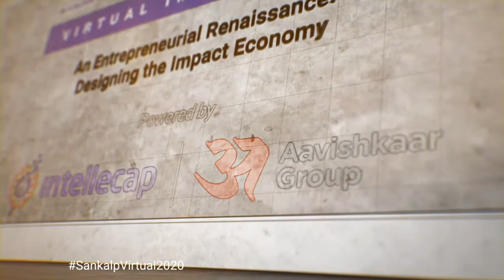Climate Risk Mainstreaming: The Roadmap for Financial Institutions in India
The Indian economy has incurred over USD 80 billion in economic losses over the last two decades (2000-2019) due to the devastating impacts of climate change, of which USD 37 billion was lost in 2018 alone. This underscores the concerns about India’s ranking at number 5 in the Global Climate Risk Index of 2020. The country is anticipated to lose approximately 10% of its economy by the year 2100, if significant and tangible climate risk redressal measures are not taken urgently. According to the 2019 report of the Task Force on Climate-related Financial Disclosures, climate change is set to cost businesses and investors over USD 1.2 trillion globally over the next 15 years.

Economic and financial systems have been designed and optimized to absorb certain thresholds of climate risks. However, increasing & virulent climate hazards tend to render such systems vulnerable to potential failure when they reach such systemic tipping points.

This has catalyzed an increasingly rising realization that the entire stakeholder community comprising investors, financial institutions, ecosystem enablers and governments need to be more acutely aware of and be pragmatic about incorporating climate resilience and adaptation measures urgently. Even though the discussions on climate risk mainstreaming have gained momentum since the 1980’s, these deliberations are still in their early stages in India. Notwithstanding several global initiatives such as the Task Force on Climate related Financial Disclosures (TCFD) and Carbon Disclosure Project (CDP) recommending multiple climate risk incorporating measures to a variety of stakeholders worldwide, only a few financial institutions from India (for example, Yes Bank and Ecube Investment Advisors) are part of the TCFD framework.

Overall, there is critical and pressing need to bring about resonance on the issue of climate risk mainstreaming in the operations of financial institutions in India. It is imperative to formulate actionable strategies and time-bound implementation plans for the purpose. This is all the more necessary since climate risk integration is in its infancy in India. Therefore, a rational case for enabling a common platform to bring all stakeholders to deliberate and deliver climate risk mainstreaming programs and measures becomes paramount.

This session will feature various stakeholders, including investors, ecosystem builders, financial institutions, microfinance institutions, among other among others, who will look at ways and means to establish an enabling environment for climate risk mainstreaming for financial institutions in India. The objective of this session is to create an informed awareness, promote constructive dialogue and enable shared learnings among the representative stakeholder groups. This could potentially help in implementation of climate risk mainstreaming approaches in the country.

This session is supported by Intellecap